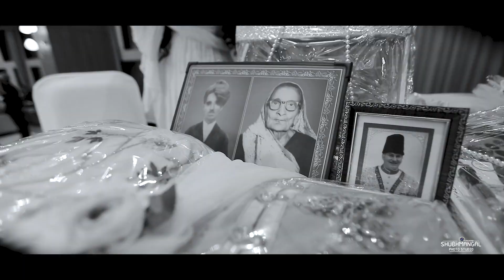JENIL + MONAZ | RING CEREMONY HIGHLIGHT 2022 | SHUBHMAGAL PHOTO